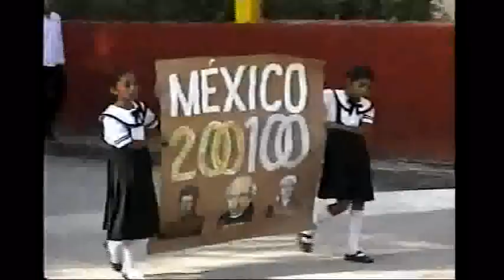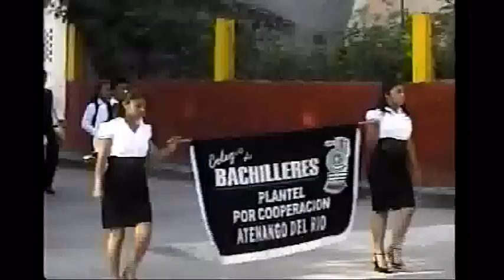Atenango del Río, Gro-Desfile 16-Sep-2010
Desfile del 16 de Septiembre del 2010 Año del Bicentenario de la Independencia Nacional y Centenario de la Revolucion Mexicana